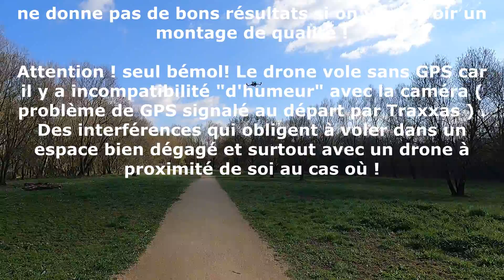TRAXXAS ATON+ "test gopro hero 9"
la caméra est fixée sur le drone grace à la pince gopro . Après différents positionnements permettent de régler les angles de vues. Résultat très intéressant avec une stabilité impeccable.